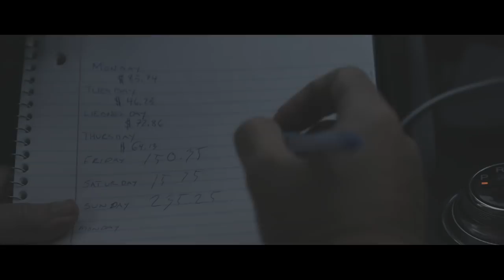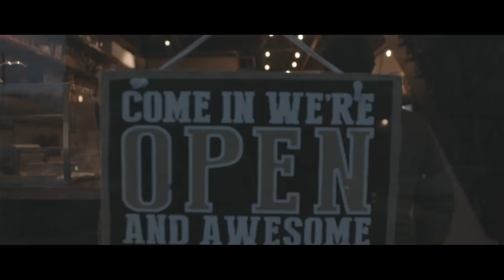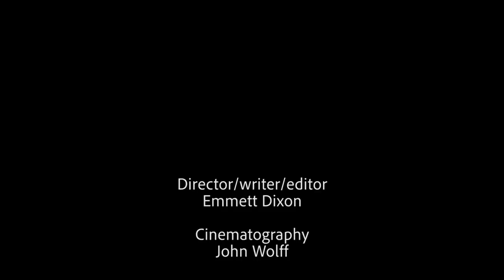Taxi Driver- A Short Film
High School students Emmett Dixon, John Wolff, Gavin Binner, and Patrick Badger went to New York City and created Taxi Driver. About a man dealing with his dream and his daughter who is sick. Please enjoy and share the film!